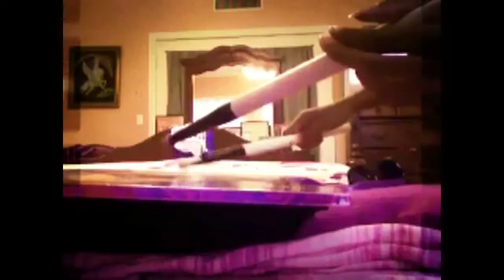Me drumming (edited version) drumsticks this is not fake